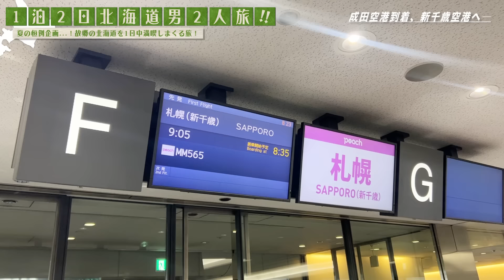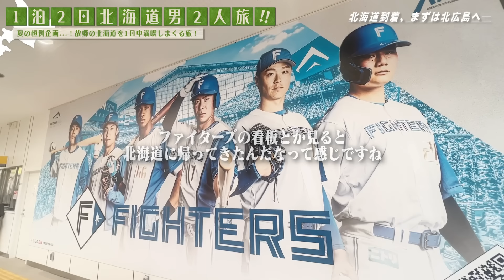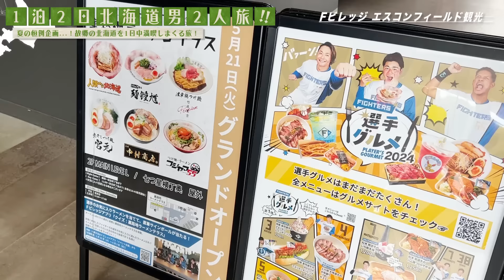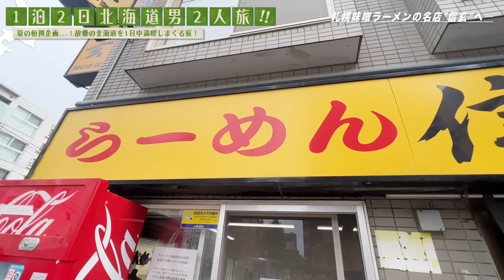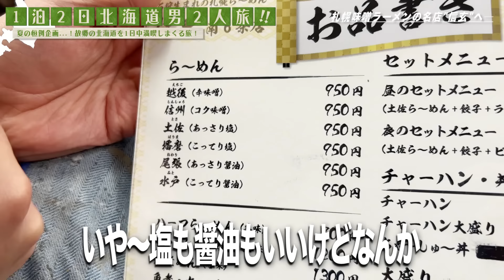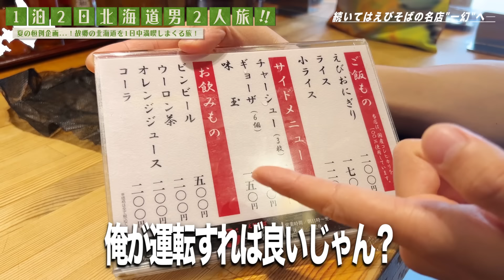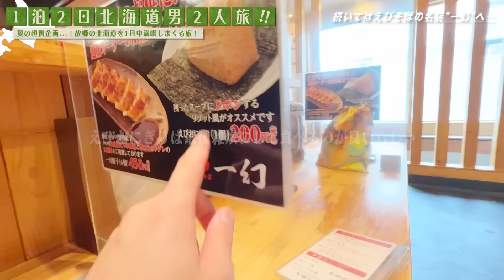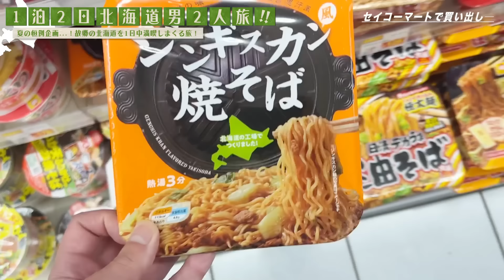【ただいま】1泊2日北海道大食い旅！1日中ラーメンハシゴして酒も楽しむ男2人旅！【大食い/信玄/一幻/山岡家/飯テロ】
今回の企画は「北海道旅」
毎年恒例の北海道動画でございます！
今回は2本立てでお届けします。
是非北海道の魅力を感じてもらえたら嬉しいです！